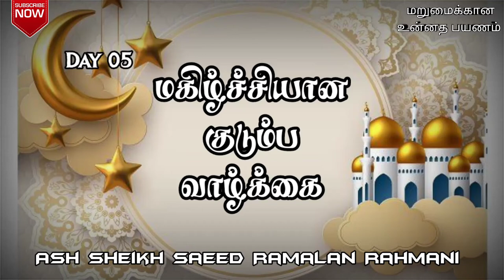மகிழ்ச்சியான குடும்ப வாழ்க்கை | Ash Sheikh Saeed Ramalan Rahmani | Tamil Bayan